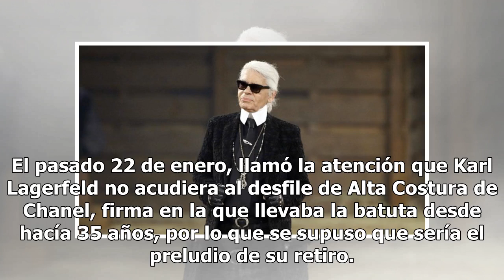Luto en la moda: fallece el diseñador Karl Lagerfeld a los 85 años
Karl Lagerfeld, el icónico diseñador de Chanel y Fendi, falleció este martes en un hospital de París, según confirmó la casa de moda francesa a la agencia France Presse. Según el portal Purepeople, Lagerfeld murió en el Hospital Americano de París, en el exclusivo distrito capitalino de Neuilly-sur-...